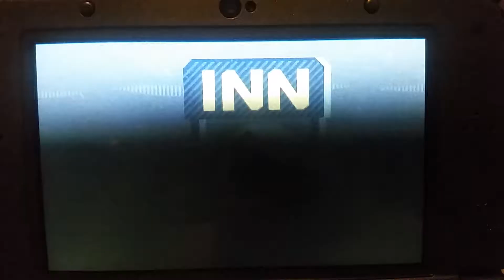Miitopia - 100%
Took a long time.